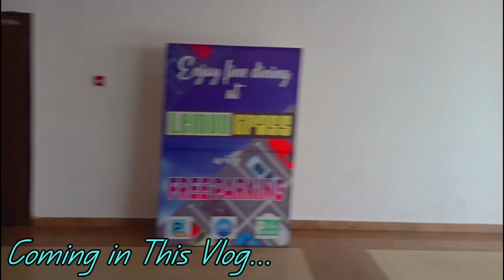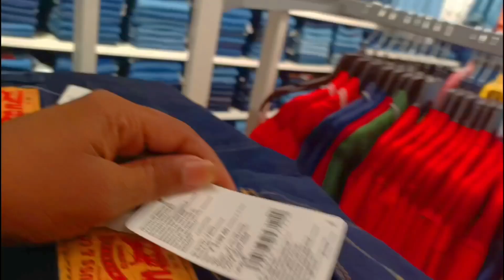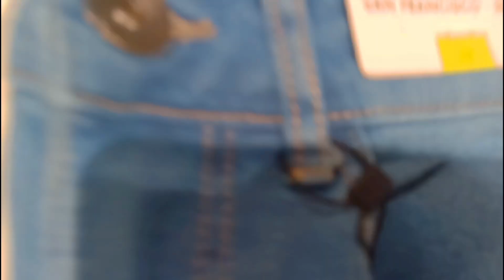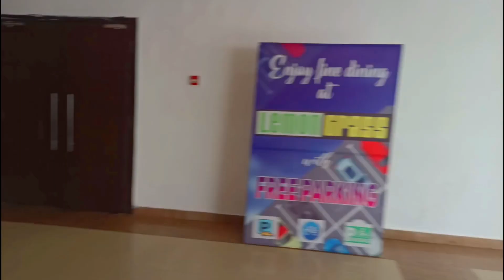Gadar 2 आज भी नहीं देख पाते ! Ticket 🎟️ Black हो रहा हैं 😱😱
Hey Guys Welcome Back To Another New Vlog Video of Asansol Manoj Talkies
It's A Vlog Of Gadar2 & Sentrum Mall

Please Watch And Enjoyed

Watch:

 • Just Lucky — Land of F...
Title: Just Lucky
Artist: Land of Fire
Genre: R&B & Soul
Mood: HappyTrack:

Watch:

 • Hot Summer Party — Mai...
Title: Hot Summer Party
Artist: MaikonMusic
Genre: Dance & Electronic
Mood: Happy

Watch:

 • Te quiero — Nico Anuch...
Title: Te quiero
Artist: Nico Anuch
Genre: Dance & Electronic
Mood: Happy